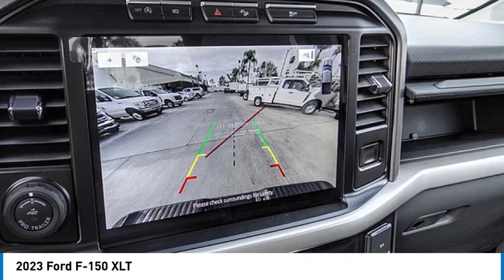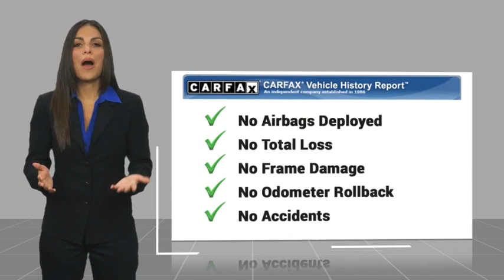2023 Ford F-150 RIVERSIDE,TEMECULA,SAN BERNARDINO,MORENO VALLEY,FONTANA 00030888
2023 Ford F-150 XLT

Fritts Ford
8000 Auto Drive

You'll love this 2023 Ford F-150. This is a vehicle you'll want to take home.